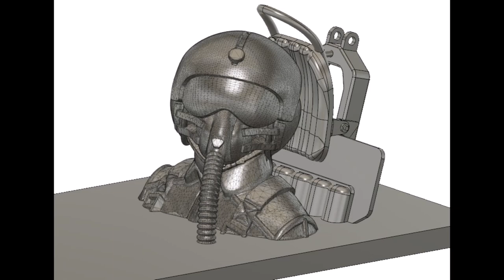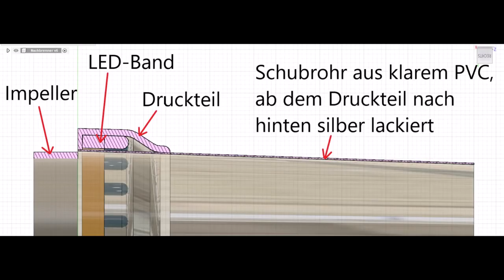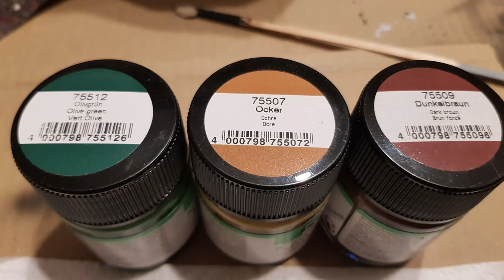Easy Iskra 50mm EDF nach FMT Bauplan von Jürgen Bestenlehner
Meine Easy Iskra als einsitzige 200 BR und mit FMS Impeller in der 4S Variante.
Fotos, Bau, Pilot: Mathias Jasinski

Flugvideo: Heinrich Gelver
Kommentare: Heinrich Gelver, Frank Seuffert